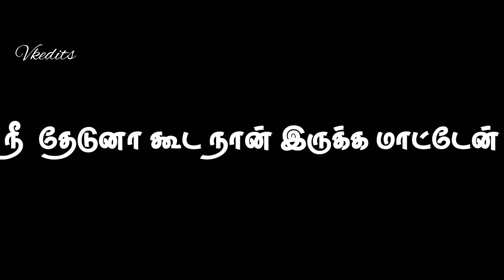Life feeling Sad Dialogue whatsapp status😔 Middle Class life Whatsapp status🚶‍♂️Feeling